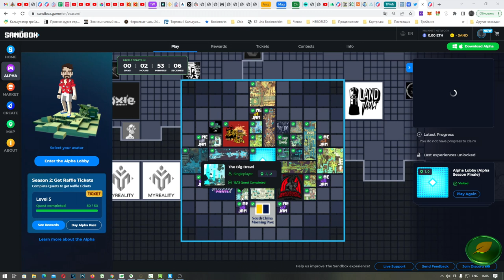Sandbox Alpha Season 2 - ФИНАЛ- The Big Brawl - All quests 12/12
Sandbox прохождение. Sandbox Alpha Season 2 The Big Brawl - все квесты 12/12